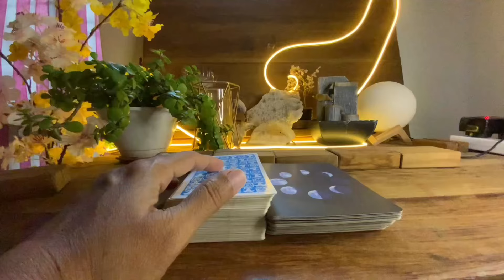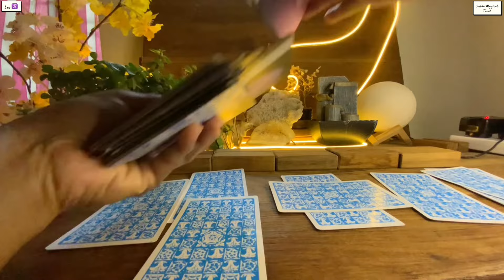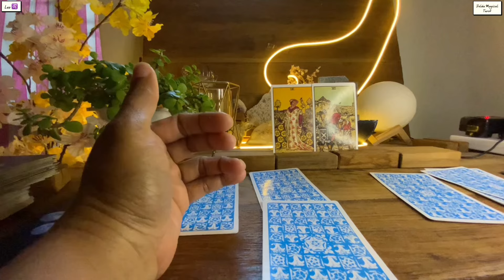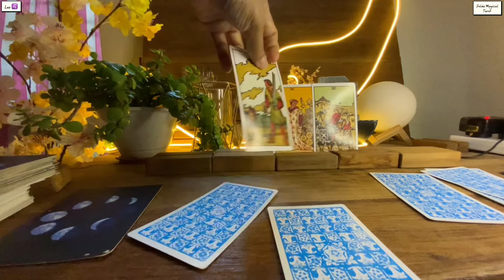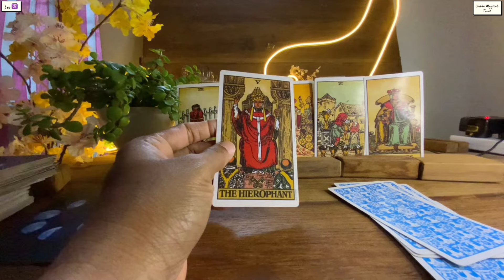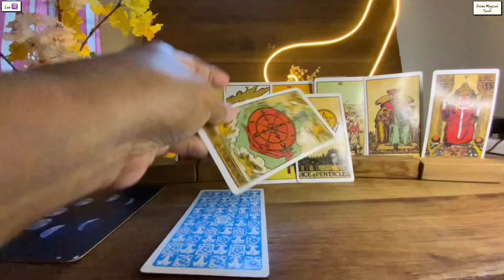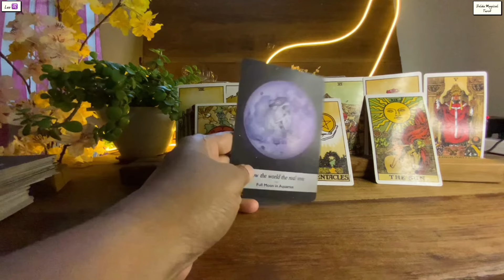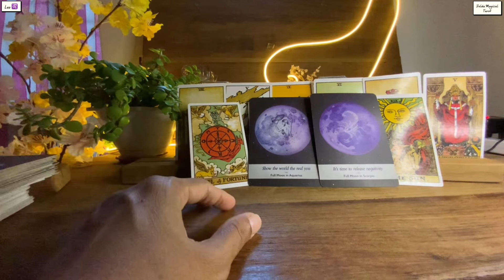Leo 🍀CONGRATULATIONS LEO’S…MY CARDS NEVER LIE !!! ♌️Tarot Next 24 hours